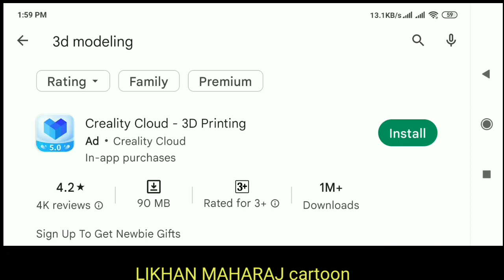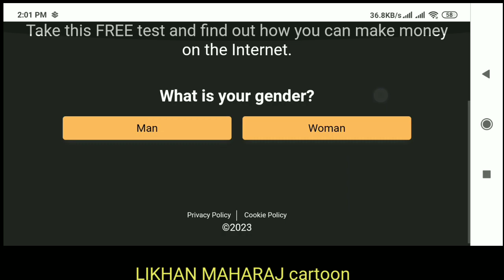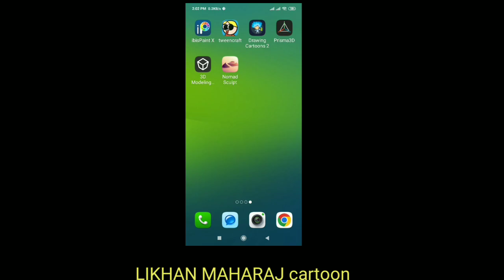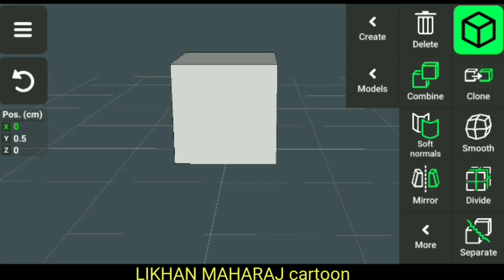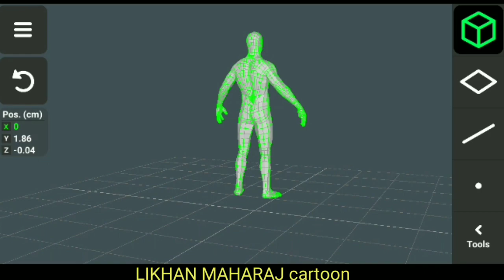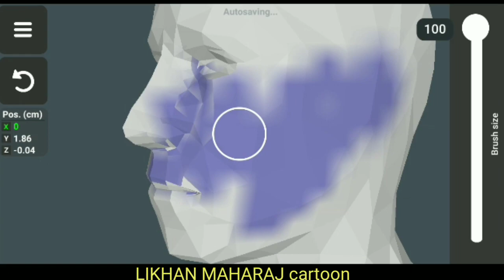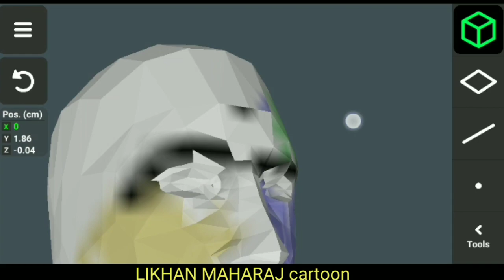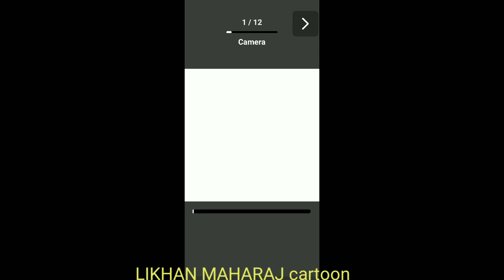3D Modelling App | Basic Tutorial | কার্টুন ক্যারেক্টার তৈরি করার চমৎকার একটি অ্যাপ